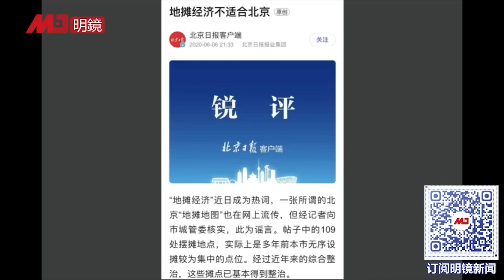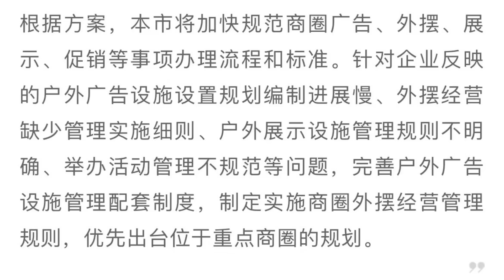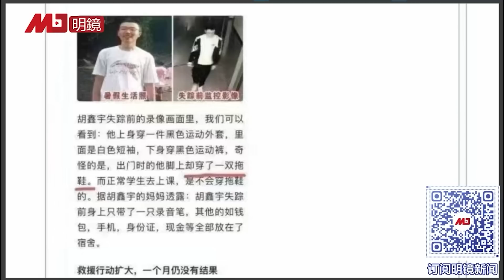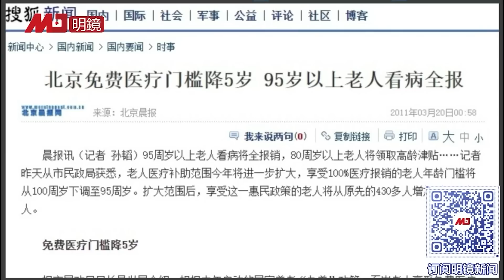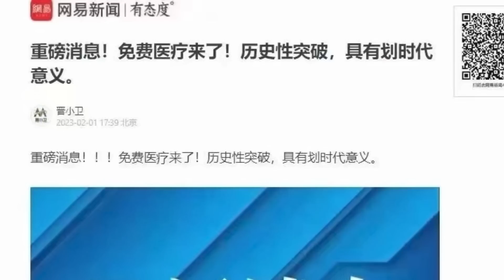习近平喊人民是江山，公安上来就打！胡鑫宇案太恐怖，家长大喊：快转学；经济太烂，中国重拾地摊经济；借打秦桧，百姓发泄怨气 | 墙内墙外完整版（20230204）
公安打百姓，民众打秦桧！无奈的发泄；胡鑫宇案太恐怖，家长大喊：明年让孩子转学。地摊经济回场救经济！北京、上海、成都、武汉、无锡等很多省市都开始。